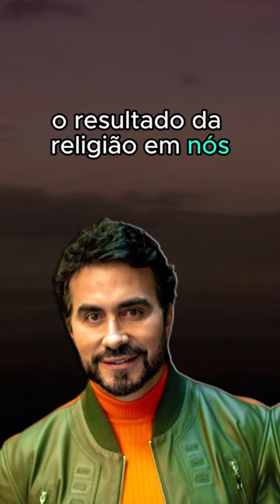Reflexão Padre Fábio de Melo - 26.01.23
** AVISO IMPORTANTE **